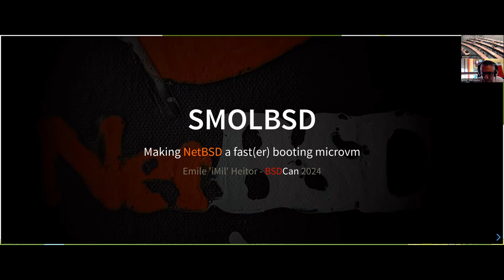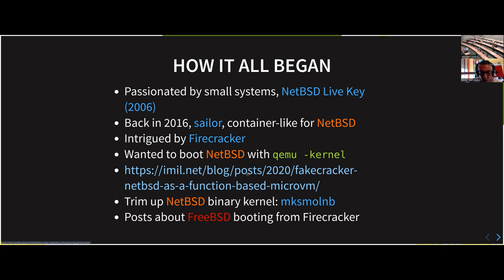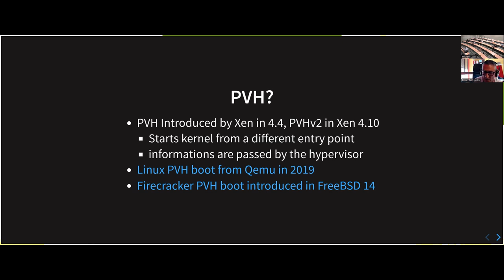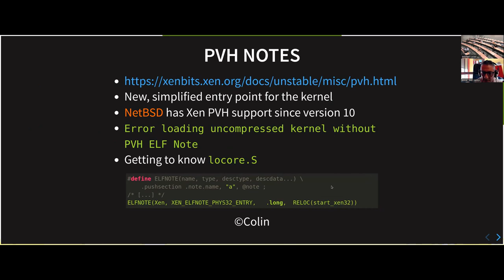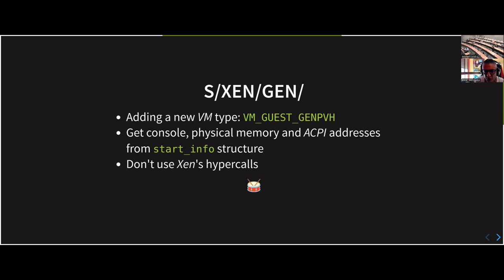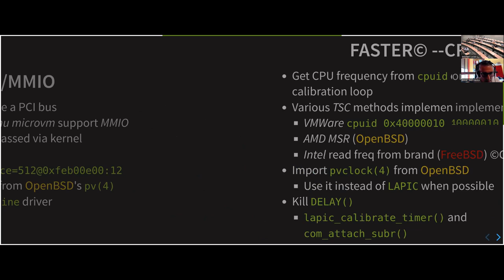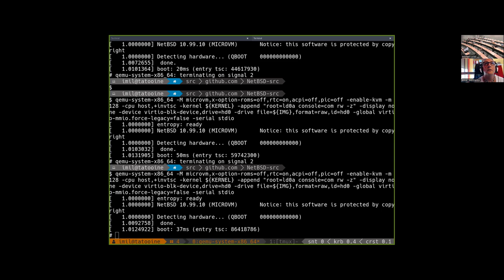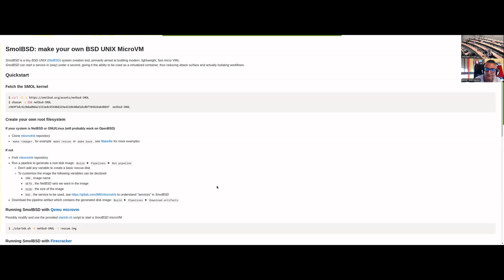Making NetBSD as a fast(er) booting microvm By: Emile Heitor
Last year, Colin Percival made FreeBSD a viable Firecracker guest by first enabling the kernel to boot from PVH, and then fixing and adding necessary features for it to be capable to boot and run a usable userspace.

Using his previous work in performance, he successfully booted a FreeBSD virtual machine in less than 25ms.

Taking on his work, discoveries and fixes, NetBSD is now capable of booting as a PVH guest and boot in less than 20ms.

NetBSD has been capable of booting using Qemu's -kernel flag using multiboot in i386/32 bits for quite some time, but amd64 patches never made their way to the source tree. Meanwhile, a newer and increasingly popular method in order to boot a guest without bios and bootloader appeared, a mode brought by Xen called PVH boot.

Some low level adaptations were necessary in order for the NetBSD kernel to boot using PVH, but it can now also start from Qemu without bootloader, either with a classic machine emulation or using the newer, faster microvm model.

In order to use the latter, more work was needed as both Qemu's microvm and AWS's Firecracker can use VirtIO's latest memory mapped device feature: MMIO.

Again, MMIO mode is heavily inspired by Colin's work, but NetBSD device driver handling being quite different from FreeBSD's, some extra work was needed to make it happen.

Last but not least, we will look at some modifications that were necessary in order to bring the boot time down from about 300ms to less than 20.